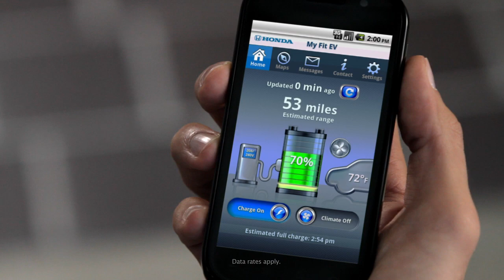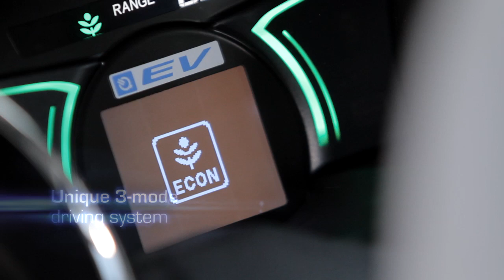2013 Honda Fit EV Los Angeles debut promo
Honda has unveiled the all-electric 2013 Fit EV production vehicle at the Los Angeles auto show.

Honda will begin leasing the U.S.-spec Fit EV next summer in select West Coast markets in California and Oregon which will be expanded to six others on the East coast in early 2013.

The Honda Fit EV is powered by a 20 kWh lithium-ion battery feeding a 92 kW (125 PS / 123 hp) coaxial electric motor. The Fit will feature three drive modes - Econ, Normal and Sport - with a possible range of 123 miles (198 km) in Econ mode.

Recharging the batteries via a 240 volt charger can take as little as three hours.

The 2013 Honda Fit EV is priced at $36,625 and has an estimated lease priced of $399 a month.